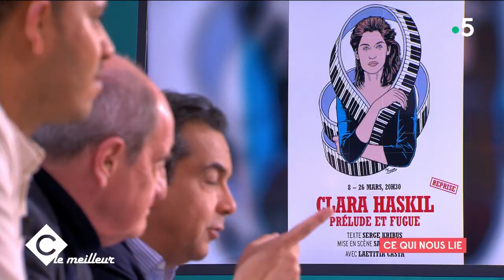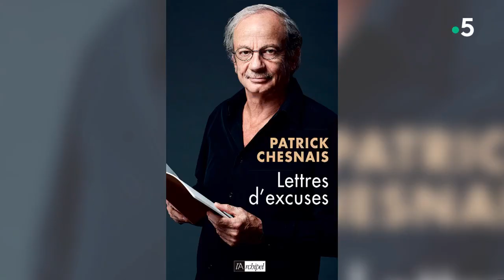Petit écran, grands souvenirs / Ce qui nous lie - Le meilleur de C à Vous - 03/05/2023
Au programme :

• Petit écran, grands souvenirs

Les souvenirs d’animateurs de télévision qui vous sont familiers : Patrick Sabatier, Philippe Bouvard, Laurent Ruquier, Bruce Toussaint, Maxime Switek ou encore Christophe Dechavanne et Faustine Bollaert.
Les meilleurs moments de l’émission avec Bruno Solo et Yvan Le Bolloc'h qui se sont souvenus de Caméra Café, Bruce Toussaint et Maxime Switek, de leurs années C à vous, Christophe Dechavanne de l’épopée “Coucou c’est nous” ou encore Jacky et la grande époque de Platine 45.

• Ce qui nous lie

Qui dit Ariane Ascaride, dit Robert Guédiguian. Qui dit Line Renaud, dit Dany Boon. Laetitia Casta, Yves Saint Laurent. Michèle Torr, Claude François. Augustin Trapenard, François Busnel. Ou encore Jacques Weber et Francis Huster, amis et rivaux à l’époque du Conservatoire.